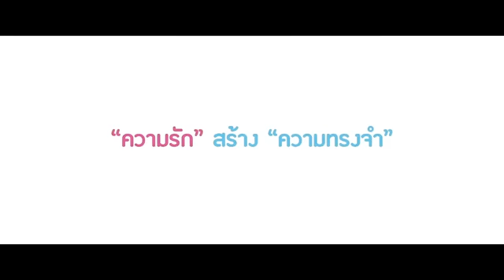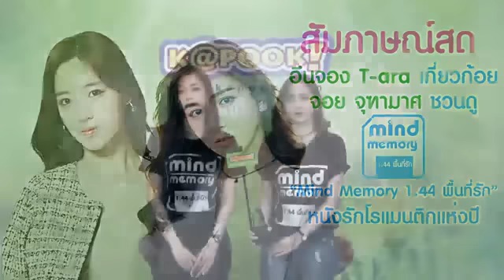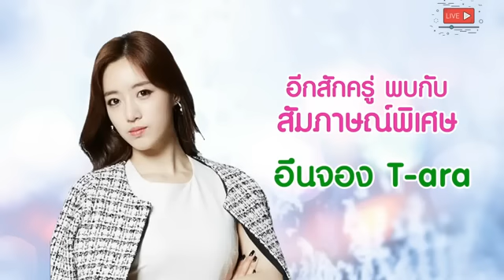T-ara(티아라) - Eunjung kapook Entertainment Interview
Be sure to check out the original post from Sanook News from Facebook